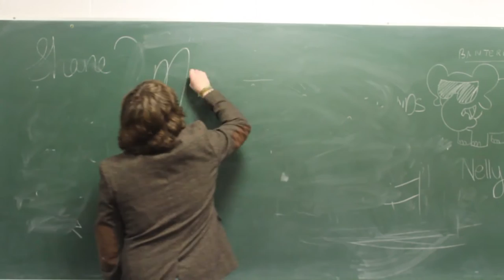School of Rock- Oscars